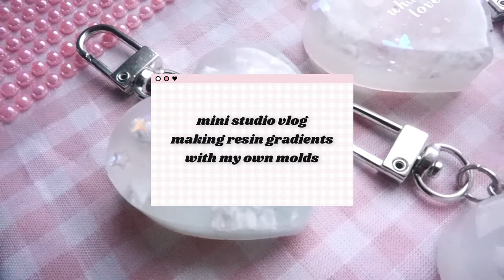💕 studio vlog 💕 resin shaker crafting - short version ✨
This time around I filmed a little bit of the process of creating shakers in a studio vlog! This isn't a tutorial, but I hope you find it interesting 🥰

These are available on my shop right now!

Make sure to research throughly about resin safety first, it's really no joke how it can affect your health if not used correctly 💖

💖 @heartxly.shop on Instagram and Tiktok
💖 heartxlydotshop.carrd.co